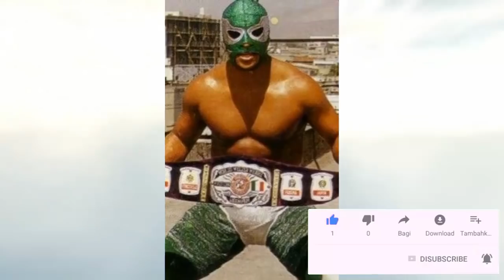HACE UNAS HORAS - MEXICO LLORA SU P4RTIDA MURI0 UN GRANDE 🙏➕ FALLE-CIO BOBBY LEE